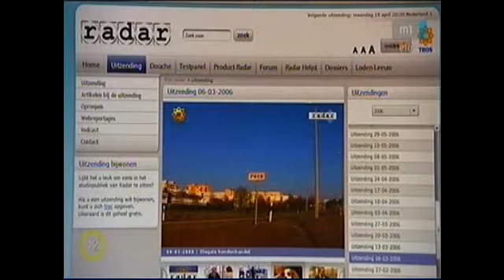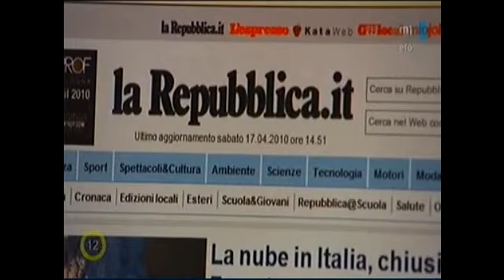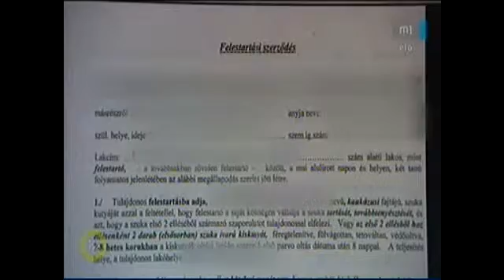Kékfény 2010. április 19. - Részlet - Illegális kutyakereskedelem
Virágzik az illegális kutyakereskedelem Európában, a legtöbb illegális kutyát Olaszországban, Ausztriában és Spanyolországban veszik Magyarországról származó kutyákat.

Korrekció: a 04:18 percnél a riporterhölgy tévedésből azt mondja hogy "Lévai Piroska az ország egyetlen hivatalos pumitenyésztője". Valószínűleg rosszul jegyzetelt az intejú alatt, több mint valószínű Piroska azt mondta neki, hogy a Magyar Pumi Klub az ország egyetlet hivatalos tenyész klubja.